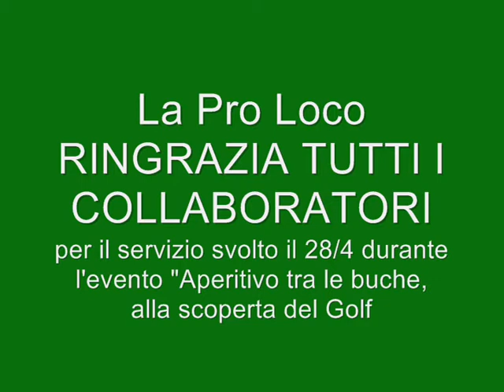Visita al Villa Paradiso Golf Club collaboratori Pro Loco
Tutti i collaboratori che hanno fatto parte dell'Event Staff il 28/4 sono stati invitati dal Villa Paradiso Golf Club ad una visita privata dell'impianto e delle strutture.
Nonostante la pioggia abbiamo apprezzato molto quanto ci è stato offerto. GRAZIE!